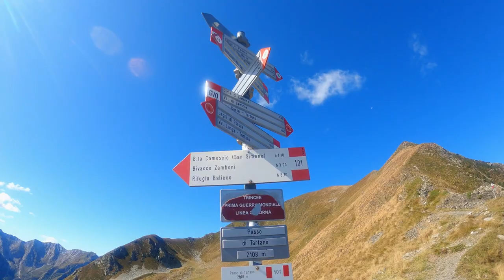Passo Tartano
Veloce giro ad anello da Valleve, salita al passo Tartano da S.Simone e discesa verso Foppolo.